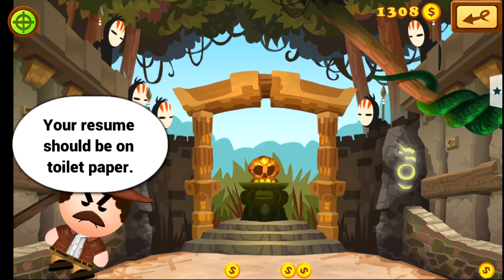Beat the Boss 4 | Gameplay Walkthrough Part 2 (iOS, Android)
Get ready to aim, shoot, and destroy evil bosses in the smashing new update to the epic Beat The Boss franchise.

Dealing with a cruel boss who’s nothing more than a bully? Looking at them just makes you want to beat the living daylight out of them.

Turn that rage and office stress into a therapeutic release as you fight against the clock to explode, beat, and destroy the evil robot Boss Joe.

Crush enemies and your own personalized villains with custom crafted weapons. Release the mass havoc of monkeys, wield a samurai sword, or unleash the explosive power of a colossal diarrhea gun on your workplace foes!

WITH BEAT THE BOSS 4 YOU CAN:
★ PLAY the relaxing interactive office simulator offline and at your desk
★ FIGHT against 200+ uniquely designed wicked bosses who make life miserable
★ COLLECT over 190+ destructive weapons and build up your arsenal of ammunition
★ UNLOCK the immersive world map, with over 10 hand drawn realms and 30 entertaining stages
★ CRAFT custom weapons from automatic rifles to fireworks in order to release your anger
★ PERSONALIZE your own custom boss, get ready to crush your real-life nemesis!
★ LEVEL UP your boss fighting skills by collecting gold and diamonds to boost your destructive power

ABOUT BEAT THE BOSS 4:
Boss Joe is on a mission to make your workplace hostile and miserable!
Don’t want to walk into that familiar office on Monday morning? Dealing with the unresolved stress from the last time your boss made your life difficult? Beat The Boss 4 is the healthy way of dealing with office stress and it's better than yoga!

Get back at your dentist, smash that high-school bully, or travel to space to defeat aliens in this interactive action game. As you adventure down the scenic world map, find out where Boss Joe’s from and why you need to take vengeance on him and his ignorant friends. Collect gold coins and diamonds with each hit to buy hilarious and more destructive weapons.

From beehives to office supplies, and even grenades, the possibilities to get back at your foes are endless. Beware, don’t let your coldhearted manager go into their shield! Customize weapons to unleash devastating attacks and let out that pent up anger.

Your therapist and fellow employees will thank you so start taking revenge and go have some fun!